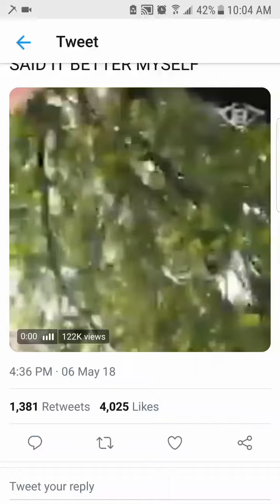Michael Rapaport: LeBron is GOAT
Michael Rapaport had to come clean and admit that LeBron is the best ever. LeBron is the greatest ever to play the game. GOAT

Michael Rapaport has made hundreds of videos abut how he thinks LeBron has ruined the NBA with teaming up with other stars and how he would never be better than Michael Jordan.

Then the 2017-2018 playoffs started and LeBron just lost his mind against the Indiana Pacers ad currently against the Toronto Raptors.

Over the weekend, LeBron had another ridiculous game winner and that combined with his unstoppable fadeaway jumper in year 15 had Rapaport defeated. He had to admit that LeBron is the greatest ever to play the game.

LeBron got Rapaport admitting he’s the best ever

— Bruh Report (@BruhReport) May 7, 2018

Even Shannon Sharpe had to tease him about it:

Too late @MichaelRapaport . Got it catalogued

— shannon sharpe (@ShannonSharpe) May 6, 2018